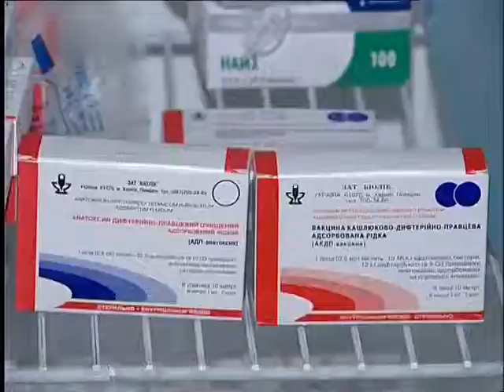31.03.11 Дефицит вакцин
В Красноармейске, как и по все территории Украины, нечем прививать детей. В Донецкой области вакцину БЦЖ получали от Минздрава несколько месяцев назад. А вот запасы других вакцин в некоторых больницах вообще закончились.